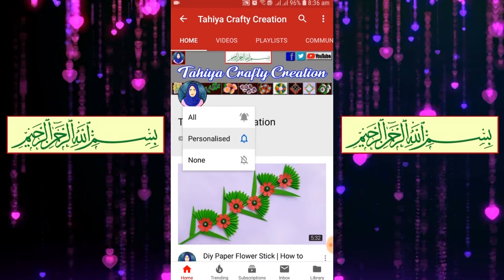Diy Valentines Day Crafts | Valentines Day Gift | Beautiful Valentines Day Gift Ideas 2020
Measurement :
1.Red Paper 3/3 cm
2.Green Paper 2.5/4 cm
3.Green Paper 4/10 cm
4.Pink Paper 14/14 cm

If You Like Crafts, Paper Work, Origami, Best Out Of Waste And Creativity This Channel Is Absolutely For You, If You Like The Video Of Our Channel, Then We Must Make A Comment, And Do Not Forget To Share Our Channel's Videos And Certainly Subscribe Our Channel..Thanks
হ্যালো বন্ধুরা, কেমন আছেন সবাই, আশা করি ভালো, বন্ধুরা আমাদের চ্যানেল এর ভিডিও গুলি আপনাদের যদি ভালো লেগে থাকে তাহলে অবশ্যই আমাদের কমেন্ট করে জানাবেন, আর আমাদের চ্যানেল এর ভিডিও গুলি লাইক এবং শেয়ার করতে ভুলবেন না আর অবশ্যই আমাদের চ্যানেল টি সাবস্ক্রাইব করবেন ধন্যবাদ